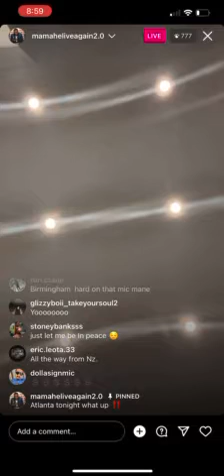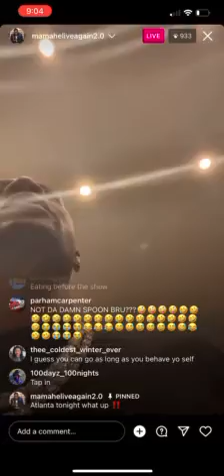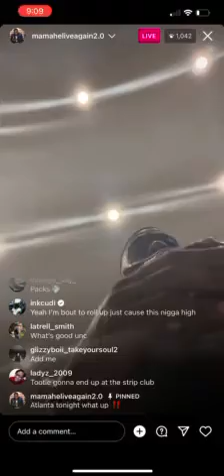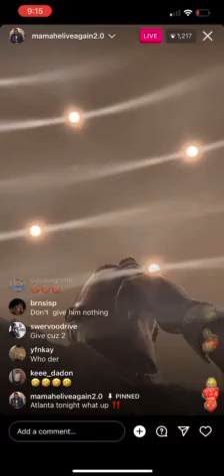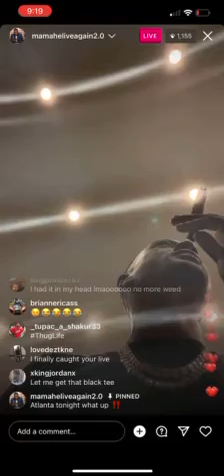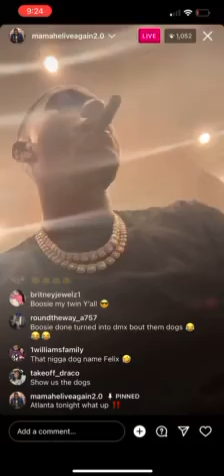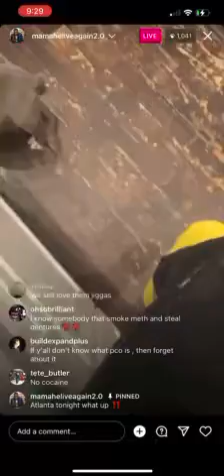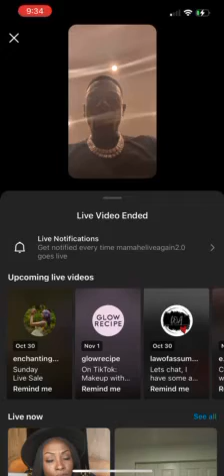Boosie Clowns Tootie On Instagram Live